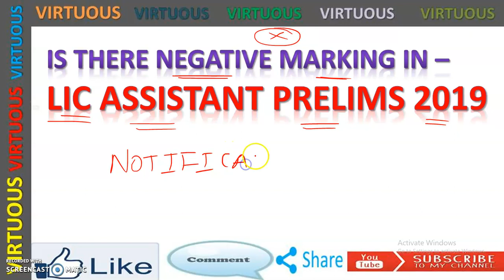Is There Negative Marking In LIC Assistant Prelims 2019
In this video we are discussing the Is There Negative Marking In LIC Assistant Prelims 2019 || LIC Assistant Prelims 2019.